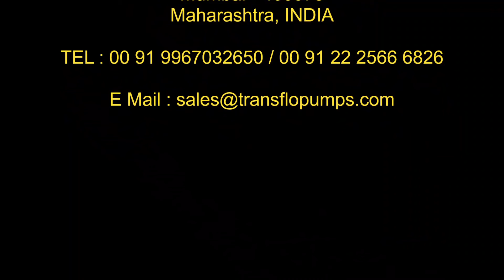Container / Vessel with Stirrer - Air Or Pneumatic Operated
Make                                      : TRANSFLO
Model Name                         : ICMV A Series
Vessel Size                           : 50 – 1000 Liters
Material of Construction    : SS 316 Contact Parts
Output Pressure                   : 6 Bar Pressure
Power Source                       : Pneumatic
Special Feature                    : FLP RPM Indicator can be supplied

Container with Stirrer - Salient Features

• Types of Propellers, Marine, Cone, Flexible & Hydrofoil Types
• Vessel with Castor Wheels
• Closed or Half Opened Vessel, with SS Hood.
• Suitable for hazardous and varied application.

Drive Motors - Pneumatic / Air

• Vane and Piston Air Motors with enclosed SS Hood
• Geared Air Motors are available.
• Direct Free Speed from 700 RPM to 2500 RPM
• Range of Horse Power as per application.
• Speed can be regulated by simply throttling the Air Control Valve.
• Motors are Continuous Duty Rated

As sparking or fusing is not possible, Air Motor offers explosion protection without involving additional cost for safety precautions.

TRANSFLO PUMPS PVT LTD,
103 – 104, Anandraj Industrial Estate,
Sonapur, Bhandup West,
Mumbai, INDIA - 400078